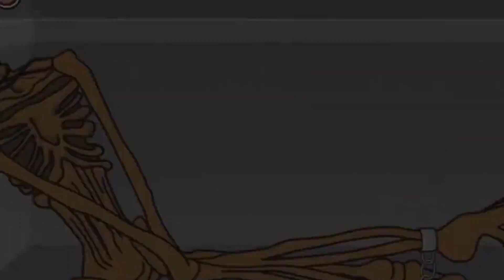SIREN HEAD EXE - Coffin Dance Song Cover REMIX #8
SIREN HEAD EXE - Coffin Dance Song Cover REMIX